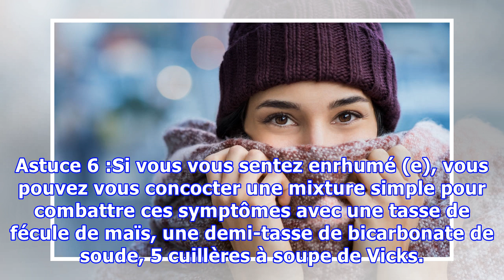9 astuces pour combattre le froid de l’hiver !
9 astuces pour combattre le froid de l’hiver !